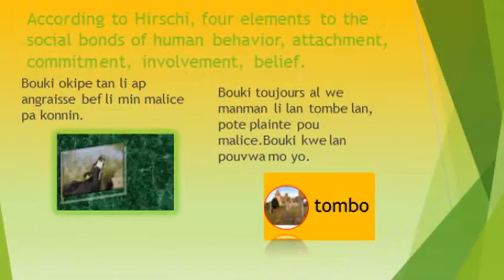# shorts Timtimboisseche-----bouki et malice